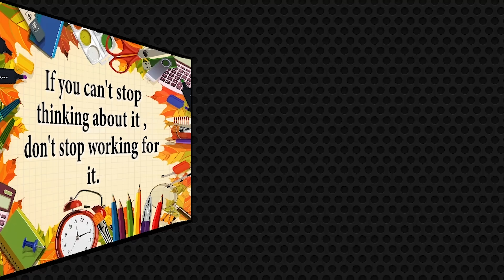J Chemistry App Review| J Chemistry Online course Review by J Chemistry app students